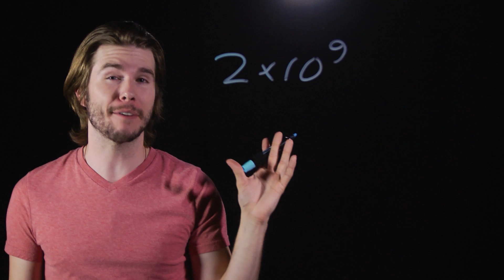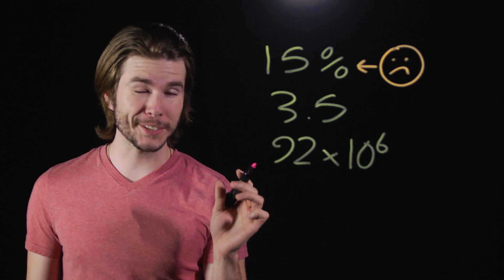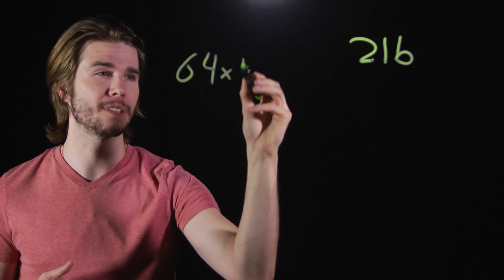How FAST is Santa Claus? (Because Science w/ Kyle Hill)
How fast would Santa have to go to deliver presents to all the good little girls and boys on his list in one night? We break down the science of Santa Claus on Because Science with Kyle Hill.